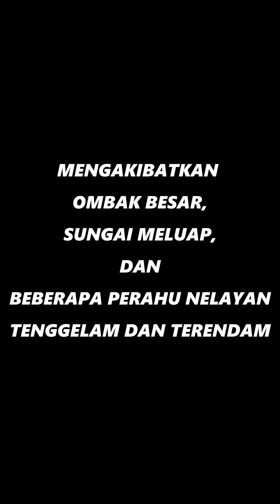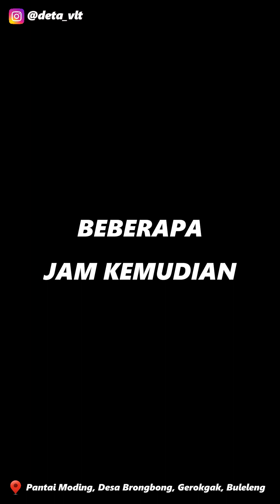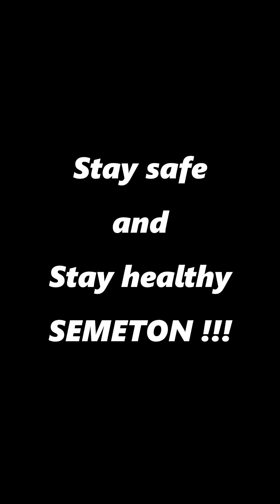AKIBAT HUJAN KEMARIN - Perahu Tersapu Ombak | RATUSAN JUTA MELAYANG !!!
Halo Bossku, Bencana Alam bossku !!!.
Akibat hujan lebat seharian kemarin mengakibatkan terjadi ombak besar, sungai meluap, dan beberapa perahu nelayan tenggelam dan terendam.
Perahu yang tenggelan, dilansir mengalami kerugian ratusan juta rupiah.

- YouTube Channel : Galeri Hobi Deta

kapal tenggelam
kapal tenggelam di laut
kapal tenggelam hari ini
ombak besar
ombak besar menghantam kapal
ombak besar di laut
bencana alam